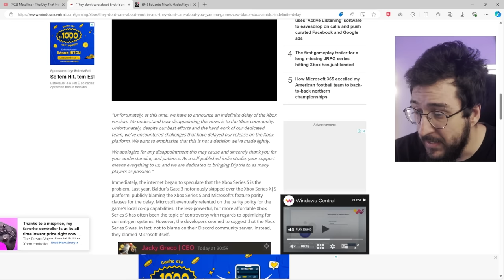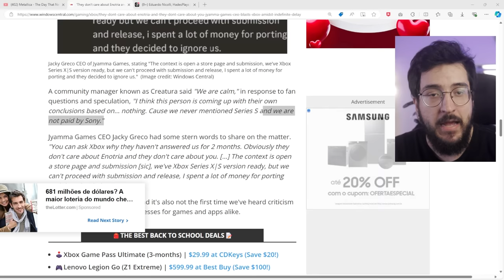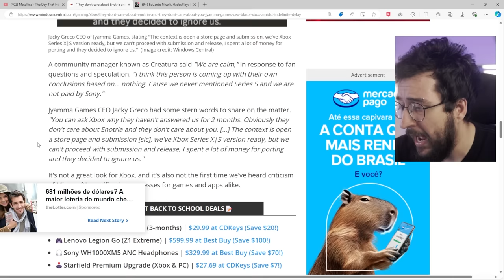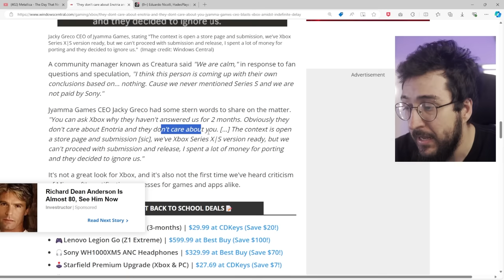Dev ficou com RAIVA do XBOX e ADIOU o JOGO na plataforma - Enotria: The Last Song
Enotria foi adiado pro XBOX, o que rolou?

➤ PSN: hadessama94